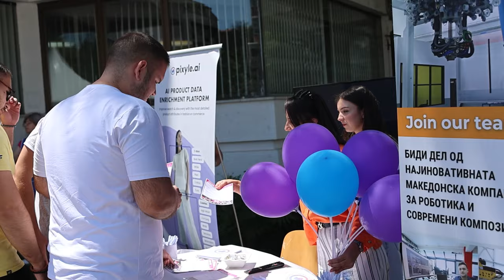Отворен и кариерен ден на УГД